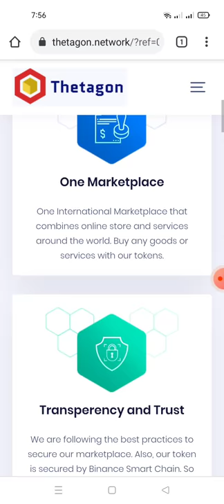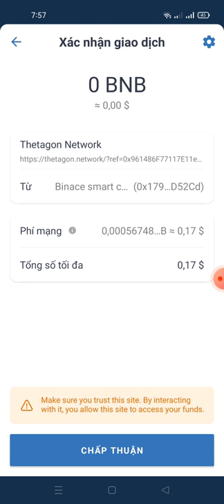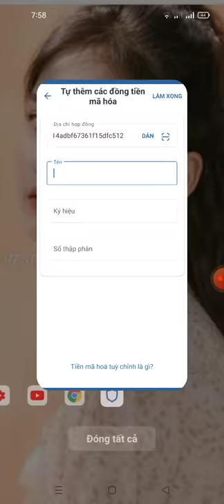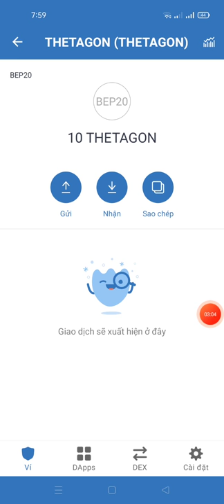hướng dẫn clam 10 THETAGON (25/7 lít sàn pancakeswap và bitmart kèo ngon ăn chắc 💯)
Link claim

contract
0xfefe631e836239e367a214adbf67361f15dfc512